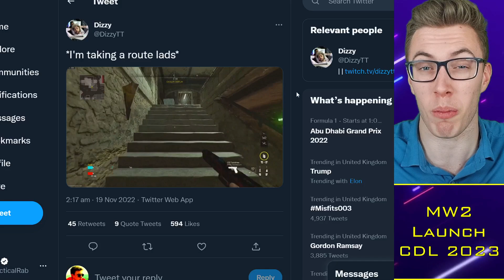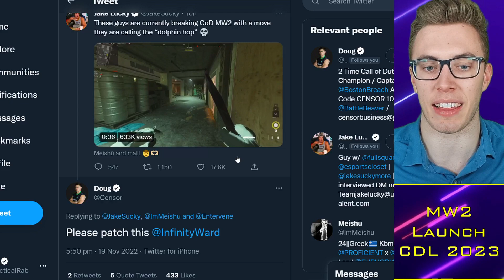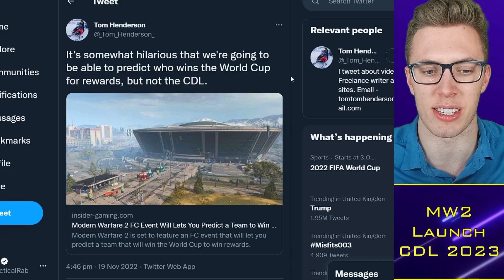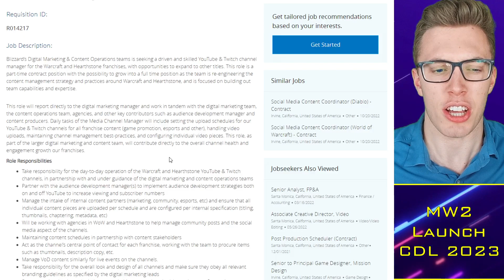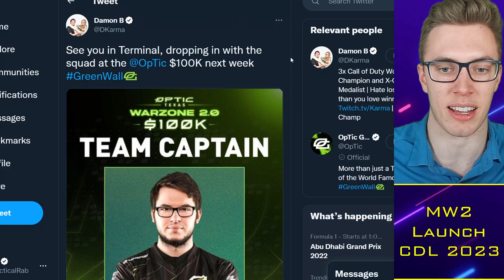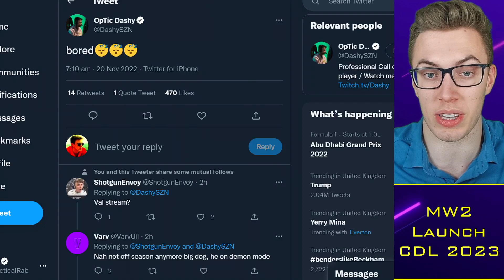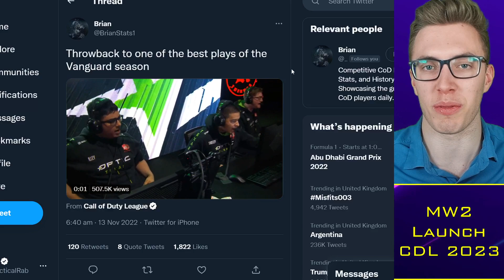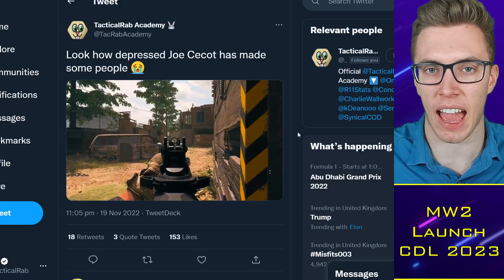OpTic Reveal Scrim Performance: MUST Improve ASAP?! Scump Still #1 😱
0:00 Alright guys
0:30 Treyarch Save Us
5:00 OpTic Scrims
9:00 Power Rankings?

TacticalRab, Tactical Rab, CoD Esports News, CDL Competitive, OpTic Reveal Scrim Performance: MUST Improve ASAP?! Scump Still #1 😱

Confirmed CDL 2023 Teams:
Atlanta FaZe: aBeZy / Simp / Cellium / SlasheR
LA Thieves: Drazah / Envoy / Kenny / Octane
Seattle Surge: Pred / Mack / Sib / Accuracy
OpTic Texas: Shotzzy / Scump / iLLeY / Dashy
Minnesota Rokkr: Afro / Bance / Cammy / Attach (Fame)
LA Guerrillas: Huke / Neptune / Spart / Arcitys
Toronto Ultra: CleanX / Standy / Scrappy / Insight (Hicksy)
Boston Breach: Vivid / Nero / Owakening / Methodz (Beans)
Florida Mutineers: Vikul / Havok / Brack / MajorManiak (Davpadie)
Vegas Legion: TJHaLy / Prolute / Temp / Clayster
New York Subliners: Kismet / HyDra / Priestahh / Skyz
London Royal Ravens: Nastie / Asim / PaulEhx / Zer0